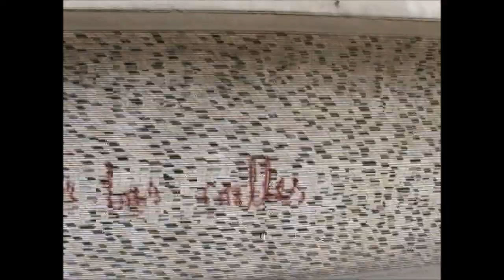KONTENTWAVE#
Contenedores:

Cristobal Roco
Pablo Márquez
Gabriel Roco
Felipe Rivera
Manuel Rivera
Guillermo Palma
Diego Cantillana
Juan Pablo Aqueveque
Diego Lopez
Sebastian Martinez

Edición:

Pablo Márquez